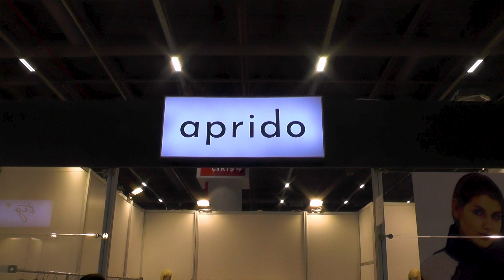İFCO FUARI | APRIDO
APRIDO Firma Sahibi ve Çalışanlarına bizleri konuk ettikleri için teşekkür eder, başarılarının devamını dileriz.

81 İlde Ve Yurt Dışında Fuarların Nabzını Tutmaya Devam Ediyoruz. Hızla Çoğalan Projeler ve Profesyonel Ekip Arkadaşlarımız ile Tüm Fuarlarda Sizlere Hizmet Vermekteyiz.